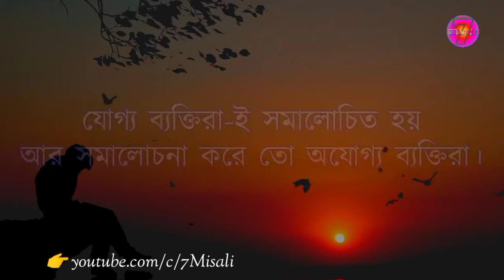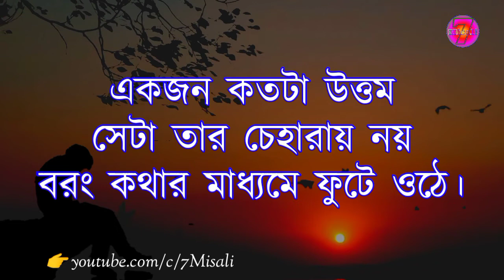জীবনের কঠিন বাস্তবতা || Heart Touching Motivational Quotes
বিখ্যাত ব্যক্তিদের জীবনের সেরা উক্তি যা আপনার জীবন বদলে দিতে পারে অনায়াসে।  তাই ভিডিওর প্রতিটি কথা মনোযোগ দিয়ে শুনবেন। আশা করি এখান থেকে অনেককিছু জানতে পারবেন। ভিডিওটিতে আমি এমন কিছু বিখ্যাত মানুষের সেরা উক্তি ব্যবহার করেছি যা আপনার জীবনের বড় পরিবর্তন নিয়ে আসতে পারে। চ্যানেল লিংকঃ

এই চ্যানেলে বিভিন্নরকম কন্টেন্ট আপলোড করা হয়ে থাকে যা আপনার শিক্ষা, বিনোদন, হাসি সব কিছুই পেতে পারেন।